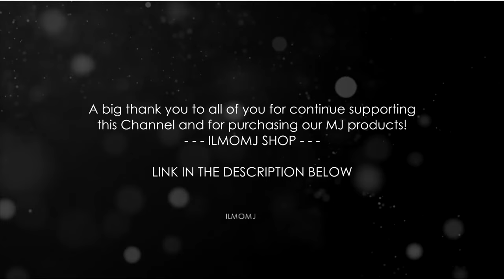Part 02 | Cindera Che: The Leading Lady of Michael Jackson's Smooth Criminal Video. Where's She Now?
Leading Ladies: The Women Who Made MJ’s Music Videos Iconic: Where are they Now? What Happened to the Leading Women who were MJ's iconic music videos?

In this video we will continue to talk about Cindera Che, The leading Girl of the "Smooth Criminal" Video.

Cindera Che portrays as the sexy madam in Michael Jackson's music video Smooth Criminal. In the video, Michael dressed in a white fandora hat and white suit enters in the club. Everyone at the club including Che glance at Jackson until he starts the music. The video was adapted in Michael's short film Moonwalker.

Cindera Che was selected from around 900 candidates as per rumors.
The video and Jackson's white suit and fedora pay tribute to the Fred Astaire musical comedy film The Band Wagon, particularly the "Girl Hunt Ballet" scene.
The video, directed by Colin Chilvers, was shot between mid-February and April 1987 at Culver City, California, and in the backlot at Universal Studios Hollywood and premiered internationally on MTV on the night of October 13, 1988.

We all remember the Madame of Club 30 in Smooth Criminal! That’s right, she is the boss of the club and her name is Cindera Che.

Cindera Che is an Asian American actor and dancer with a career spanning over thirty years in film and television.

Her career started in 1977 in Taiwan when she was only 12 for a Television Variety Show. Cindera is now a well known Actor, dancer and choreographer and since Moonwalker, she has been busy appearing in multiple TV shows, Back up dancer and movies.

You might have seen her in the TV Series “Brotherhood”, “Big Bang Theory”, “Fresh off the boat” or “Why Women Kill” and in the movies “The Muppets”, “The Wolf of Wall Street”, “John Wick”, “La La Land” or “The Prom”.

She also was seen in the Mariah Carey’s Magical Christmas Special with Eddie Garcia who was also on the Smooth Criminal Short Film or at the Vincent Paterson’s Thriller Dance class with Kevin Stea, Sybil Azur and other MJ Dancers:

Not only Cindera has kept in touch with all MJ dancers, she also very much supports Michael through out her social media.

She tweeted in 2019:
"NOTHING can take away the experience I had working with Michael Jackson. 10 year Anniversary of your passing. Rest In peace. "

Cindera said:
"I remember seeing a notice posted in a dance studio calling for dancers of all shapes and sizes! I attended the audition and was chosen to be one of the 30 dancers appeared in the video. There were rumored to be 900 dancers auditioned for this project.
As a very serious and focused artist, I felt very honored to be chosen for this project. I was not nervous. I just want to do my best.
I was a big fan of Michael Jackson's music prior to working with him. I loved dancing to his music in clubs. I have not been to any of his concerts.
We spent 7 weeks working on the video. The LEAN was a surprise to me!. There were nails on the floor. The men had hooks in their shoe heels that locked onto the nails."

In the video, Jackson and the other dancers perform a lean that appears physically impossible. The dancers lean forward 45 degrees with their backs straight and feet flat on the floor, and hold the pose before  returning upright. The lean moves the body's center of mass further than it can support. The illusion was achieved using cables and a harness.

Cindera also said:
"I did not stay in touch with Michael after the video. Some of my good friends went on dancing with him in concert tours. Though Michael and I chatted a little on the set, we didn't discuss Taiwan or me being Chinese.
Working with Michael Jackson was definitely a highlight of my career. I am very grateful to continue working as a dancer, actor, choreographer, performance coach in the United States and abroad."

As a professional dancer, it was her biggest success being part of the MJ crew. Cindera became a choreographer and gives online dance classes, her social media filled with information on how one can connect with her regarding the same.